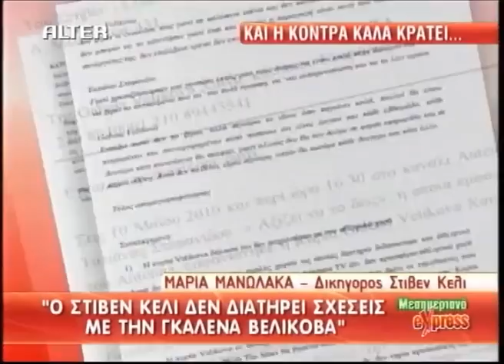Μήνυση κατά της Velikova, Μερος 1 αποκαλύψεις Steven Kelly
Μερος 1 Αποκαλύψεις από την Πηγή Δεβετζή, Γιώργο Σαγιά , Κάρολι Vamos και Steven Kelly, όλη η αλήθεια και οι εξελίξεις !!!

Η Galena Velikova ενώ στην αρχή των καταγγελιών είχε αρνηθεί τα πάντα, μετά οπισθοχώρισε αλλάζοντας αυτά που είχε πει και παραδέχτηκε πως έχει δικούς της χορευτές μέσα στον διαγωνισμό , αλλά τόνισε ότι δεν είναι συγγενεις της , αυτό είναι και το αστείο.

Η ολυμπιονίκης μας Πηγή Δεβετζή επιβεβαιώνει ό,τι έχει αποκαλύψει ο Steven Kelly ,

το ίδιο και ο διεθνής κριτής Γιώργος Σαγιάς ,

Ο Κάρολι Βάμος ο χορογράφος δηλώνει ότι δεν είναι σωστό να έχει η Velikova δικούς της χορευτές και να είναι την ίδια στιγμή στην κριτική επιτροπή !

Επίσης ενώ οι δημοσιογράφοι ζητάνε από την Velikova να απαντήσει στις αποκαλύψεις που προήλθαν από τον Steven Kelly , αυτή όχι μόνο δεν απαντά , αλλά επιτίθεται με ειρωνικό τρόπο εναντίον του , με κατάληξη να της υποβληθεί μήνυση και να κρύβετε από την αστυνομία για να μην την συλλάβει η αυτόφωρη διαδικασία.

Όλα τα παραπάνω και περισσότερα στο Video αυτό !!!

Μετά την μήνυση H Galena Velikova στο video θα δείτε ότι δεν τόλμησε να επαναλάβει τους ισχυρισμούς της εναντίον του Steven Kelly !

Dancing With The Stars Greece εξελίξεις !!!